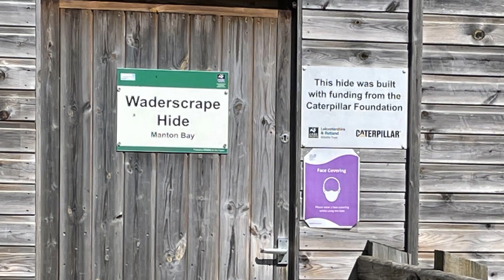Rutland Osprey family seen from Waderscrape Hide at Lyndon nature reserve 12 Aug 2021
In this clip I shot with a borrowed camera (apologies for shaky camera work) around 11.30, dad Blue 33 and female chick 095 are seen perched together in a tree near their nest at Manton Bay .in Rutland Water Cut away to male chick 096 perched on top of a post, then to mum Maya in the water with a passing parade of swans. Actually she's perched on something hidden in the water, she's on top of the water with dry feet. Then the video cuts back to the tree where Blue 33 is now on his own as 095 has flown back to the nest where she's flapping her wings and calling enthusiastically for fish to be delivered to her. Corresponding screenshot from the nest cam of that moment chick 095 returns and flaps her wings

Waderscrape Hide is directly opposite the camera nest, and is staffed by friendly and knowledgeable volunteers from the Wildlife Trust who will point you to where the celebrity Rutland Osprey family can be seen during your visit. There's also a telescope available if you haven't brought your own viewing device. This hid is second furthest away from the Lyndon Visitor centre, about a 20 minute gentle stroll on a well-marked path suitable for buggies and wheelchairs both, and well worth a visit for a great view of the camera nest.

Maya and Blue 33 raised two chicks this year - 095 fledged 2nd July 2021 and 096 fledged 1st July 2021

Footage usually copyright LRWT Rutland Osprey Project, with many thanks for allowing me to clip bits from their nest cam livestream, but today I shot my own inexpert footage in person at the reserve so I suppose it's my copyright.

From their website: Get a front row view of our Manton Bay osprey nest at Rutland Water Nature Reserve, where our star pair Maya and 33 have nested together since 2015.

Thanks to generous donations to our Osprey Webcam Appeal last year, we have now installed brand new camera equipment. Our new webcams give a better view and can zoom, pan, and tilt! Not only this, but we have made sure the new system incorporates sound, giving you a fuller experience and deeper insight into the behaviour of breeding ospreys! So make sure you turn the sound up!

To support future work of the Rutland Osprey Project you can donate

🦅 Key Dates 🦅

19th March @ 12:29: male 33(11) returned.
19th March @ 12:52: female Maya returned.
30th March: First egg laid.
2nd April: Second egg laid.
5th April: Third egg laid.
8th May: First chick hatched
10th May: Second chick hatched.
19th June: First chick ringed 096 assessed as male
19th June: Second chick ringed 095 assessed as female
1st July: male 096 fledges
2nd July: female 095 fledges